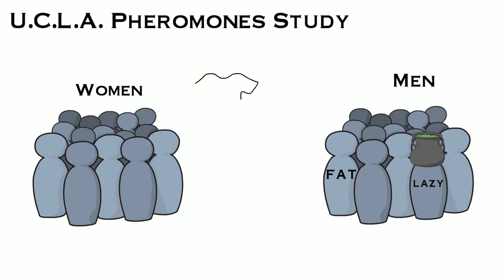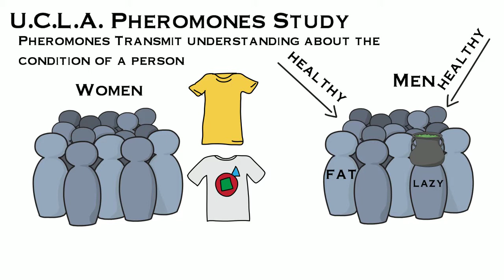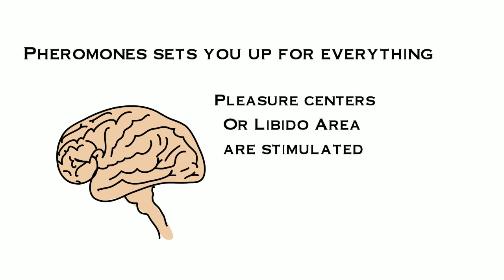2-Hour Erections and Pheromones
In this video, Dr. Mark Gordon talked about PGE (Prostaglandin E), which is an injectable chemical that can give a 2-hour erection, and the role of pheromones in choosing a mate.

The audio is taken from Joe Rogan Experience Podcast #438